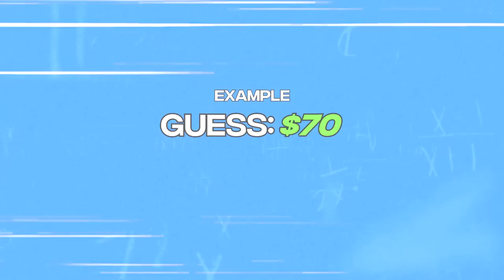Does @kurtisconner Know Yugioh Prices?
Amazing Defendersl AND Photon Hypernova pre-orders are HERE!

➤TCGPlayer Link!